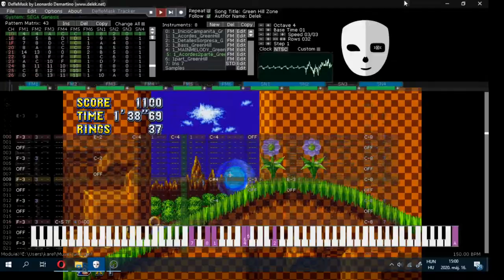Green hill zone Exented Generemix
Here's a version without sound effects